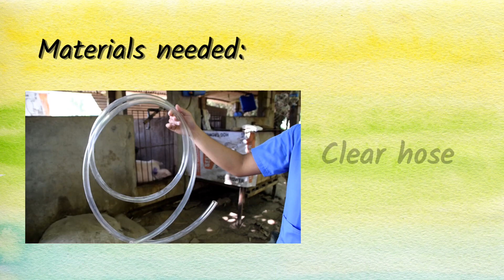How to make a Nipple Drinker for your pigs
A backyard pig farmer demonstrates how to make a Nipple Drinker for your pigs.
PIG HEALTH - ECOHEALTH "Improving the production and competitiveness of Australian and Philippines pig production through better health and disease control" (AH/2012/066)

The ACIAR - PCAARRD PIG HEALTH - ECOHEALTH PROJECT was possible through collaboration of its funding agencies: Australian Center for International Agricultural Research (ACIAR) and Department of Science and Technology-Philippine Council for Agriculture, Aquatic and Natural Resources Research and Development (DOST-PCAARRD), and the efforts of the implementing agencies: Department of Agriculture - Region 3 (DA-RFO 3), Department of Agriculture - Bureau of Animal Industry (DA-BAI), and Central Luzon State University (CLSU), in cooperation with Municipality of San Simon, Pampanga, Provincial Veterinary Office of Pampanga (PVO - Pampanga), University of Queensland (UQ), and the University of the Philippines Los Baños (UPLB).